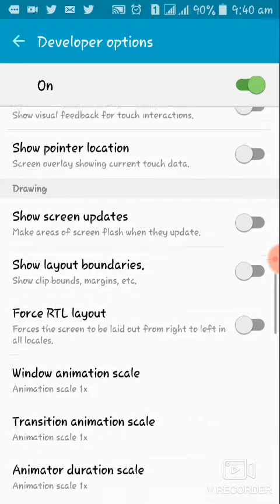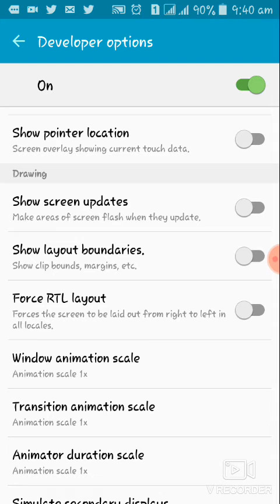Sida loo badalo qoraalka settings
Sida ugu fudud ee loo badalo qoraalka settigns